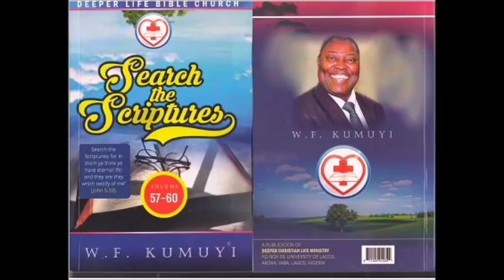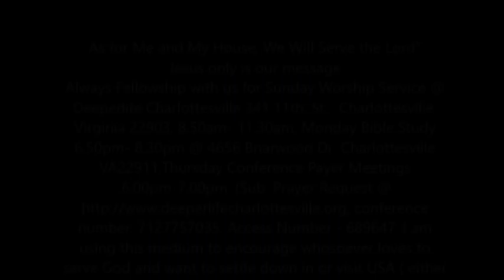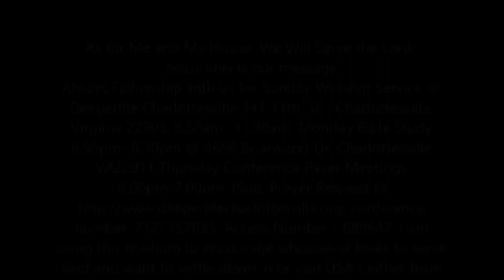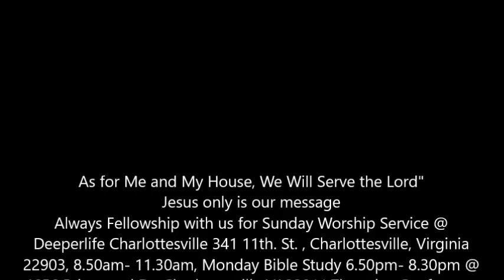Unfailing God's Promise - Pastor W.F. Kumuyi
Always Fellowship with us for Sunday Worship Service @ Deeperlife Charlottesville 341 11th. St. , Charlottesville, Virginia 22903, 8.50am- 11.30am, Monday Bible Study 6.50pm- 8.30pm @ 4656 Briarwood Dr. Charlottesville VA22911emeka,Thursday Conference Payer Meetings :6.00pm-7.00pm. (Sub. Prayer Request @ conference number: ch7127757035. Access Number - 689647. I am using this medium to encourage whosoever loves to serve God and want to settle down in or visit USA ( either from Africa, any part of the world or within the USA) to come to Charlottesville. Free accommodation before settling down can be provided. - (FREE TO SHARE)- Pas. Matthew Akanmu.